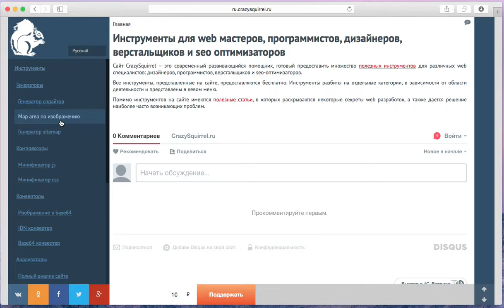map area generator ru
Как сгенерировать map area для своего сайта